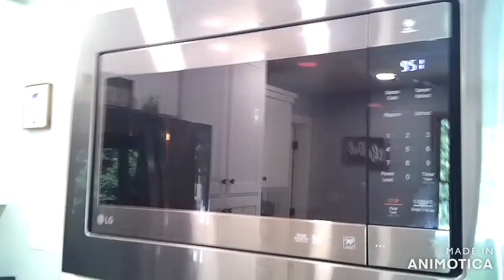SpongeBob vs Alien Clones - Animal Logic Commentary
Part 2 of the Alien trilogy!